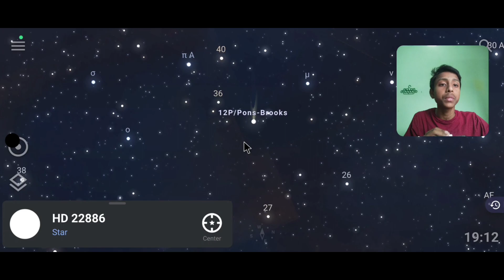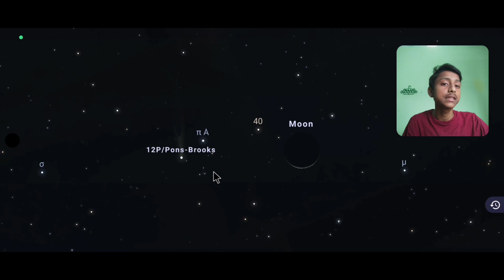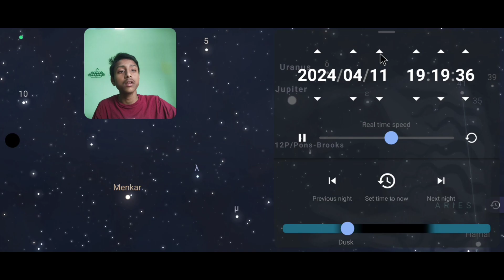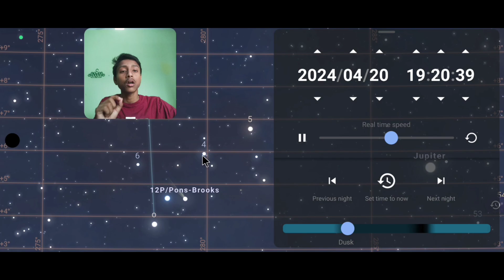Don't Miss Out: Pons Brook Comet in Hindi! 🌠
Last chance to see This COMET || Full details about Pons brook comet ☄️🔭

Hello Everyone My name is Abhinav. I am from India 🇮🇳. I am a amateur astrophogarpher I love exploring the cosmos 💫 Astronomy is a great part of my Life. On this Channel you will See videos related to astronomy and astrophotography. ❣️

Astrophotography videos :-